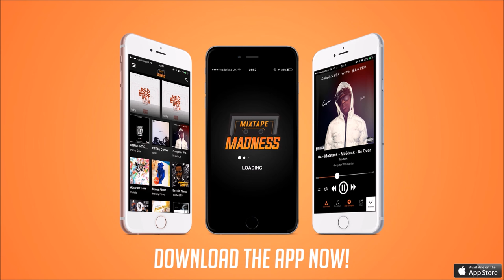Ekeno - Live Performance (Mixtape Madness Launch Party)